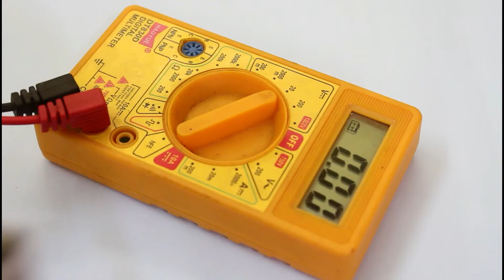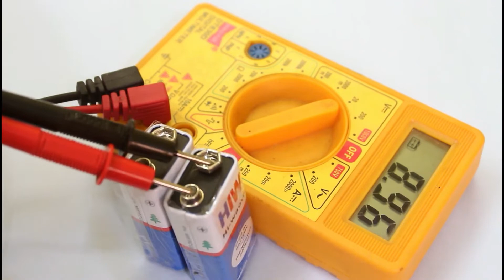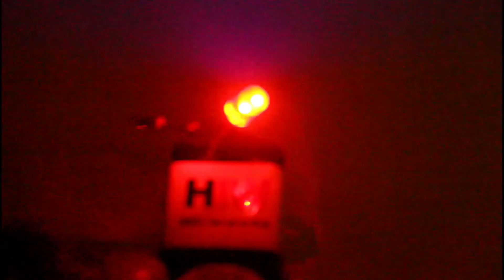New Electrics Life Hacks - Easy DIY At Home | Make Amazing Things At Home